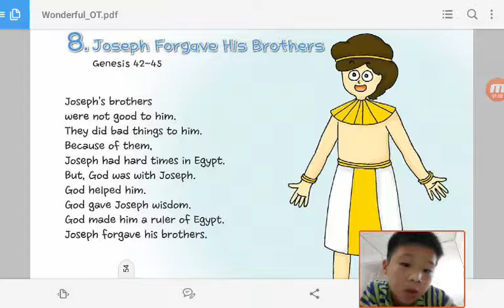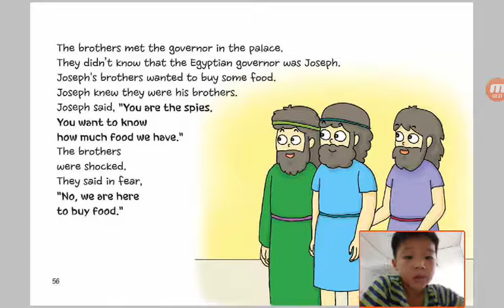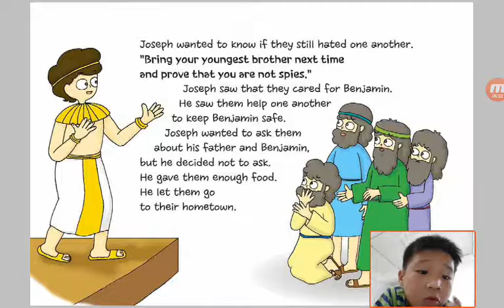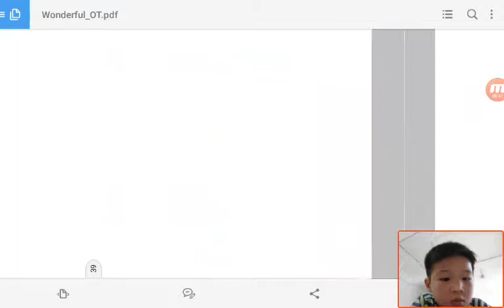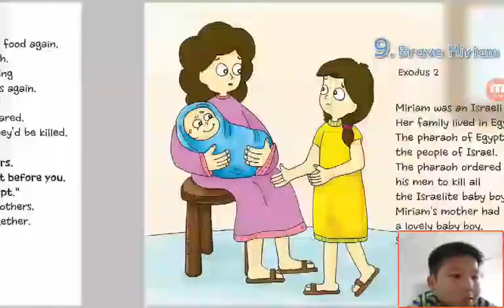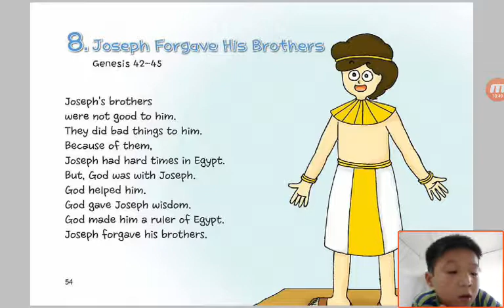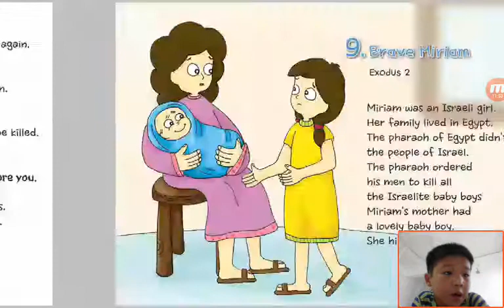‹Kids›Soo：Wonderful Bible Story‹성경이야기›– 8 Joseph Forgave His Brothers about Genesis